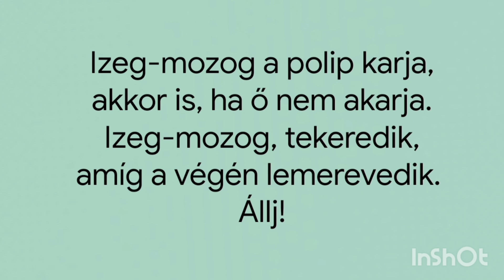Polip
A Leng a kendő sikere után szerettem volna meg egy hasonló jellegű dalt.
Ezt is egy angol gyerekdal ihlette – Three little fishes. Igaz, erre most én találtam ki szöveget.

Remélem, legalább annyira kedvelitek majd, mint a többi táncos dalt. Használhattok hozzá kendőt, szalagkarikát is.